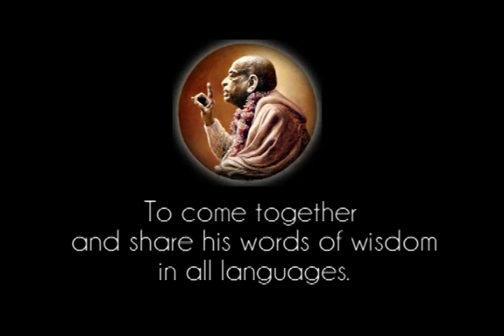I Want One Student Who Follows my Instruction - Prabhupada 0133